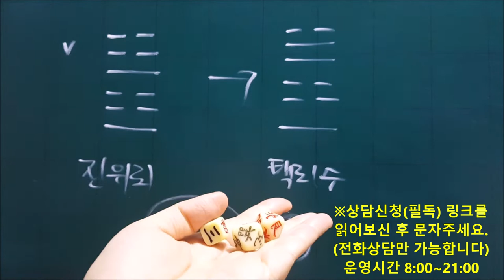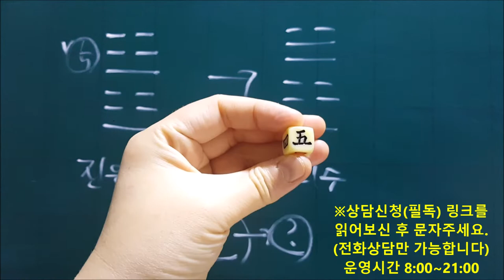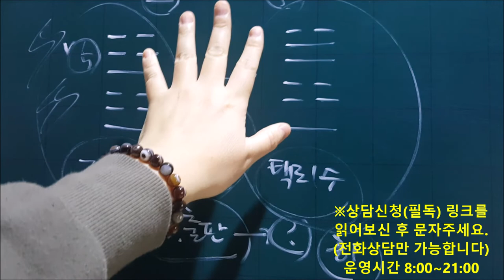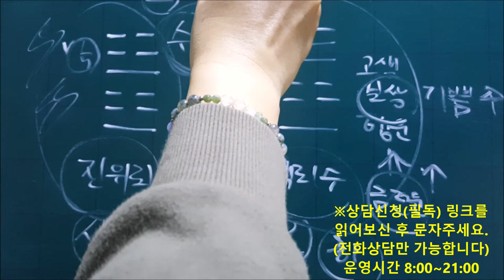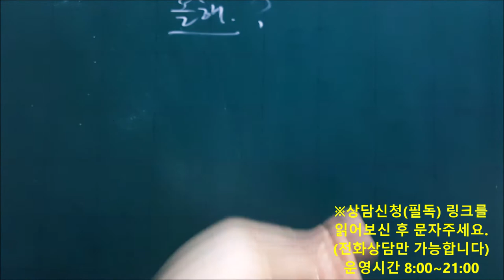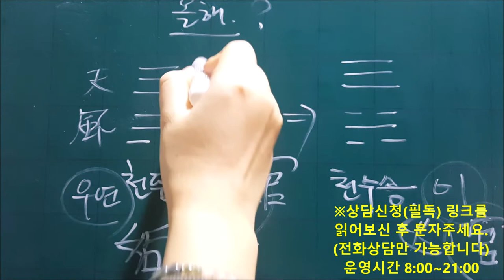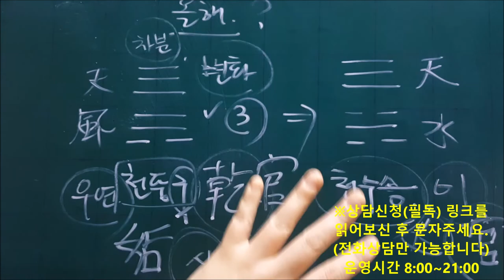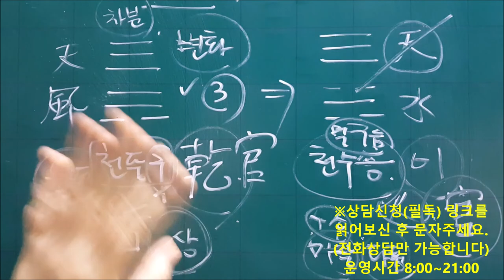│주역│책 출판이 잘 되겠습니까│도깨비불운명학연구소